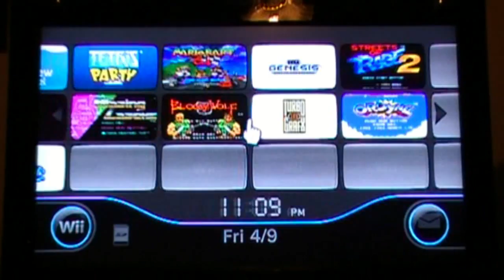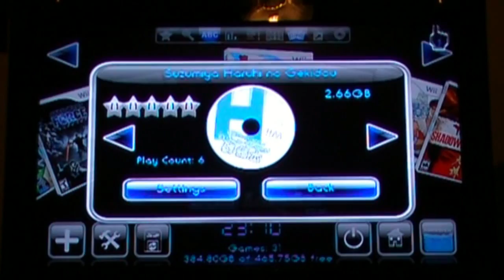[Wii] Sin and Punishment 2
Showing off my 4.2U Wii, loading BootMii, a custom MM3 welcome screen, DarkWii v3 theme, Dark USB Loader GX, and then finally, the playthrough of the game Sin and Punishment 2!!!
Once that game gets released here, you'll be sure I'll be purchasing my copy~!